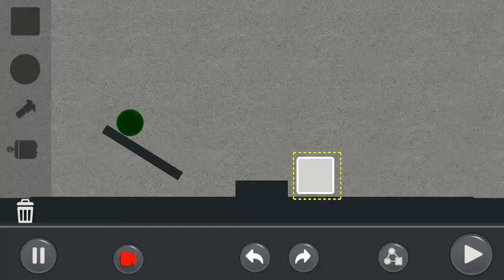by Player48249233: Puzzle Mode Level:1.2